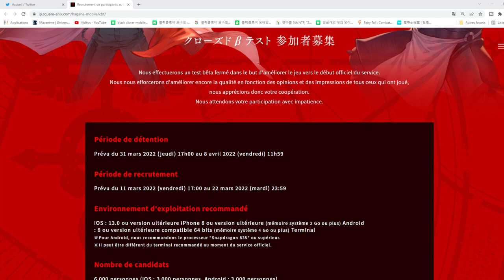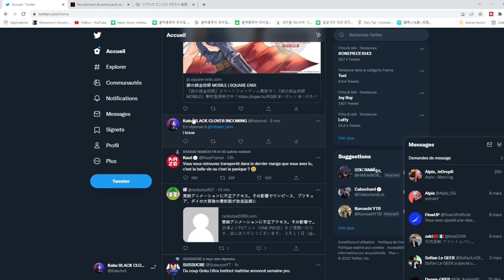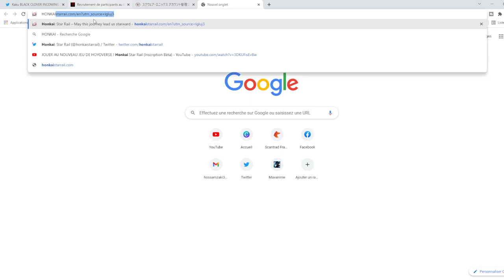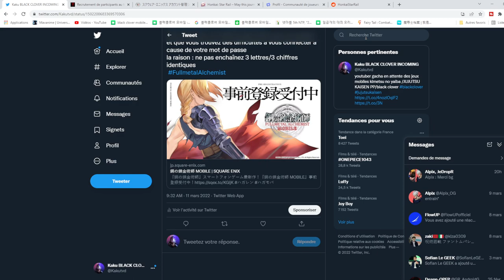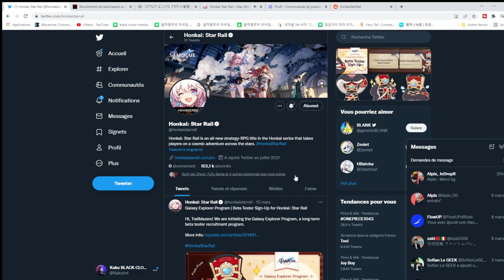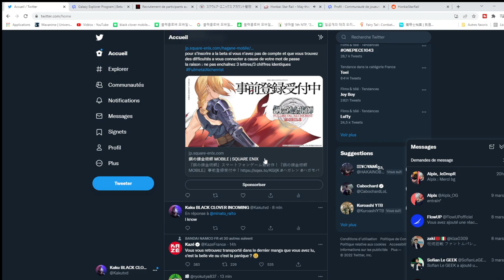HONKAI STAR RAIL/ FULLMETAL ALCHEMIST MOBILE BETA FERME